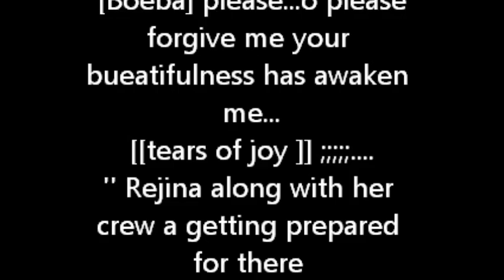Ep 14 Haizone M g or DF Ending SagA 1 2013]]